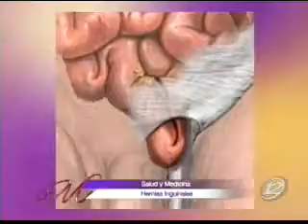Las molestas hernias inguinales